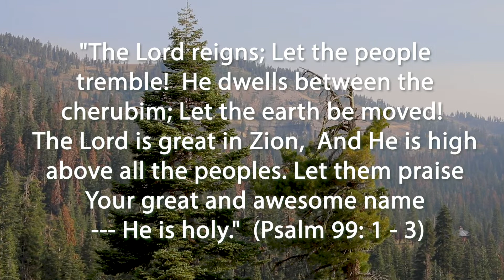Gateway's Daily Prayers - Psalm 99:1-3